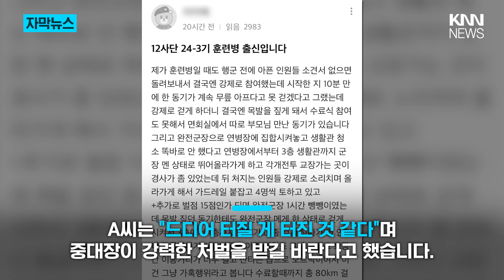'얼차려 훈련병 사건' 추가 폭로..."군기훈련하다 구토까지" / KNN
/ knn.news